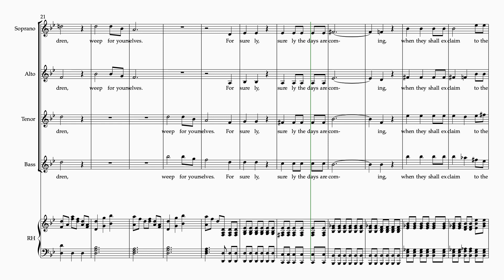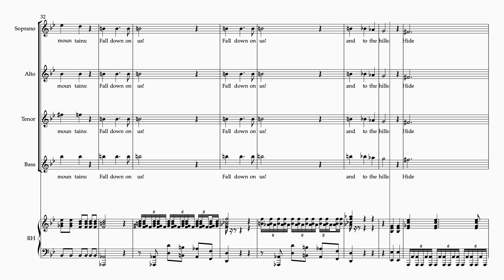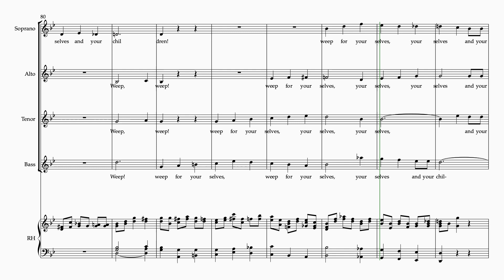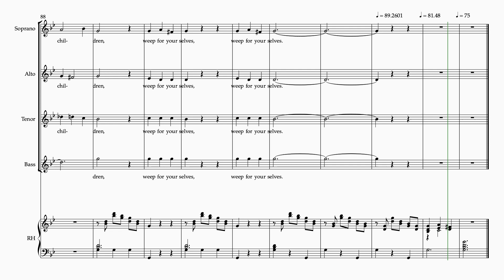Daughters of Zion A, Mendelssohn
Choir Music @choirmusic23 Daughters of Zion A, Mendelssohn